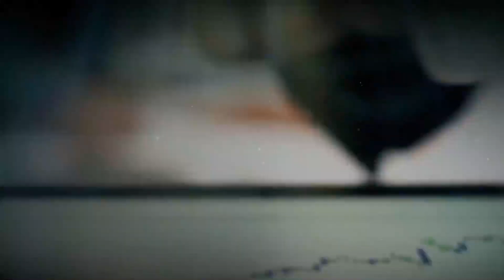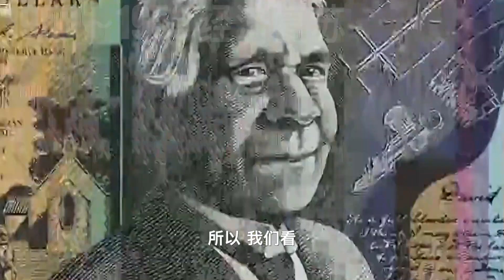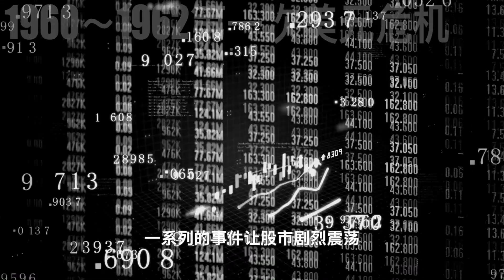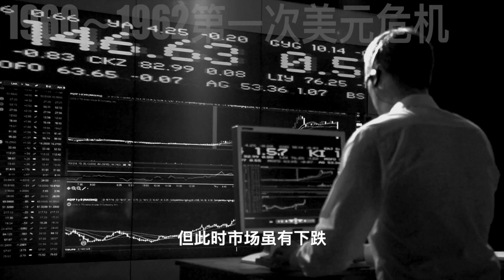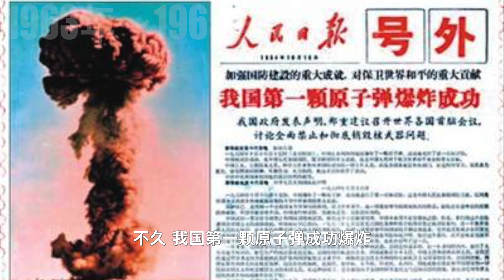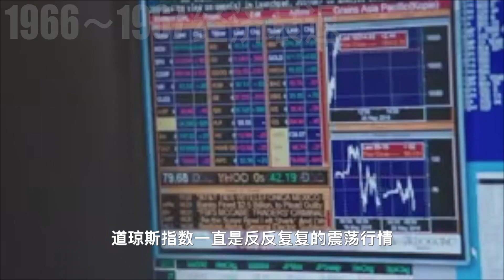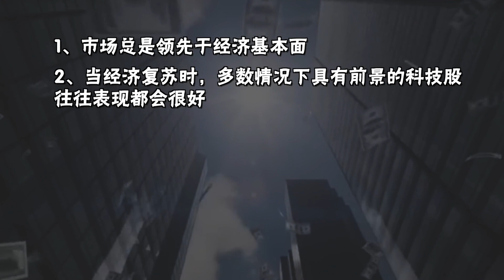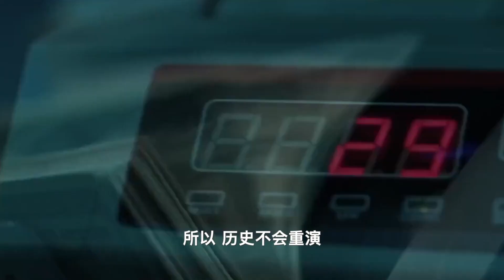【金融危與機】冷戰巔峰十年，股市黃金暴漲暴跌，規律有哪些？今天的機會又在哪？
（1958～1968）冷戰巔峰十年
危急的大事件
動蕩的經濟
還未釋放的黃金
反复漲跌的股市！

前期貨交易員，真·硬核財經科普。
關注老丁，提前預知全球經濟動向，不做鐮刀下的韭菜。